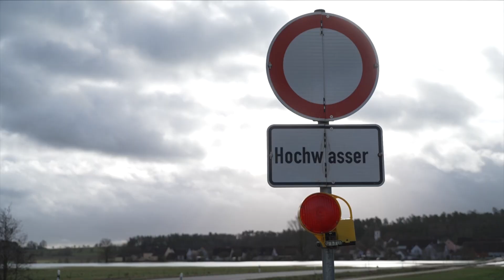Hochwasserlage spitzt sich zu: Aufnahmen der steigenden Pegelstände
Die Schneemassen der ersten Dezembertage schmelzen nun weg. Zusammen mit viel Regen kommt es so in einigen Teilen Deutschlands zu Hochwasser und steigenden Pegelständen an den Flüssen. Im Video siehst du Luft- und Bodenaufnahmen von der Schneeschmelze in Thann, Bayern, und den daraus resultierenden Überflutungen. Zudem gibt es einen Einblick in die aktuellen Pegelstände in Hessen und Bayern und ihr erfahrt, warum die Hochwassergefahr in den kommenden Tagen weiter steigen könnte.